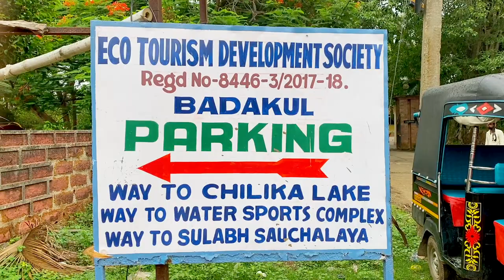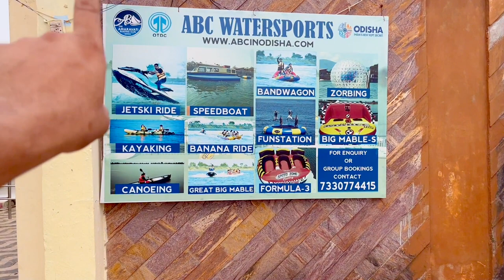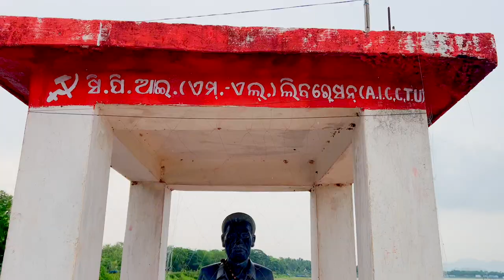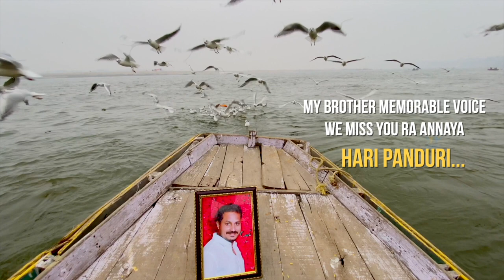భారతదేశంలో అతిపెద్ద సరస్సు || CHILIKA LAKE || ODDISA || చిలికా సరస్సు || India largest lake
chilikalake haripanduri muralipanduri brotherstelugutravelers Chilika Lake is the largest brackish water lake with estuarine character that sprawls along the east coast of India. It is considered to be the largest lagoon in India and counted amongst the largest lagoons in the world.
Chilika Lake is a brackish water lagoon, spread over the Puri, Khurda and Ganjam districts of Odisha state on the east coast of India, at the mouth of the Daya River, flowing into the Bay of Bengal, covering an area of over 1,100 km2. It is the biggest lake of India after Vembanad Lake.This lake is the largest coastal lagoon in India and the largest brackish water lagoon in the world[5][6] after The New Caledonian barrier reef. It has been listed as a tentative UNESCO World Heritage site. It is a salt water lake.
It is the largest wintering ground for migratory birds on the Indian sub-continent. The lake is home to a number of threatened species of plants and animals.

The lake is an ecosystem with large fishery resources. It sustains more than 150,000 fisher–folk living in 132 villages on the shore and islands.

The lagoon hosts over 160 species of birds in the peak migratory season. Birds from as far as the Caspian Sea, Lake Baikal, Aral Sea and other remote parts of Russia, Kirghiz steppes of Kazakhstan, Central and southeast Asia, Ladakh and Himalayas come here. These birds travel great distances; some of them possibly travel as much as 12,000 km to reach Chilika Lake.

In 1981, Chilika Lake was designated the first Indian wetland of international importance under the Ramsar Convention.[13][14]

According to a survey, 45 percent of the birds are terrestrial in nature, 32 percent are waterfowl, and 23 percent are waders. The lagoon is also home to 14 types of raptors. Around 152 rare and endangered Irrawaddy dolphins have also been reported. Plus, the lagoon supports about 37 species of reptiles and amphibians.

The highly productive Chilika Lagoon eco-system with its rich fishery resources sustains the livelihood for many fishermen who live in and near the lagoon. The water spread area of the lagoon ranges between 1165 and 906 km2 during the monsoon and summer respectively. A 32 km long, narrow, outer channel connects the lagoon to the Bay of Bengal, near the village Motto. More recently a new mouth has been opened by CDA which has brought a new lease of life to the lagoon.
Microalgae, marine seaweeds, sea grasses, fish and crab also flourish in the brackish water of the Chilika Lagoon. Especially the recovery of seagrass beds in recent years is a welcoming trend which may eventually result in re-colonization of endangered dugongs.
Geological evidence indicates that Chilika Lake was part of the Bay of Bengal during the later stages of the Pleistocene period (1.8 million to 10,000 years BP).

Excavations were conducted by the Archaeological Survey of India at Golabai Sasan (20°1′7″N 85°32′54″E) just north of Chilika lake in Khurdha district.[17] Golabai provides evidence of a sequence of Chilika area culture in three phases: Neolithic (c. 1600 BCE), Chalcolithic (c. 1400 BCE to c. 900 BCE) and Iron Age (c. 900 BCE to c. 800 BCE). Radiocarbon dating traced the earliest level of Golbai to 2300 BCE. The site is located on the left bank of the Malaguni River, a tributary of the Daya River, which flows into Chilika Lake. This location, which gave access to the sea via Chilika Lake, gives strong evidence of the maritime activities of this region. The recovery of many woodworking adzes and other artifacts shows that Golabai was a boat-building centre. Significantly, Golabai is the only excavated site in Odisha where boat building has been revealed. This also indicates that Chilika lake was very close to Golabai and it facilitated the maritime trade of people in the area during the ancient period.[18]
Some ancient texts say the southern sector of Chilika was a major harbour for maritime commerce, when Kharavela (c. 209 BCE–after 170 BCE), the King of Kalinga, was known as the "Lord of the Sea".[19]